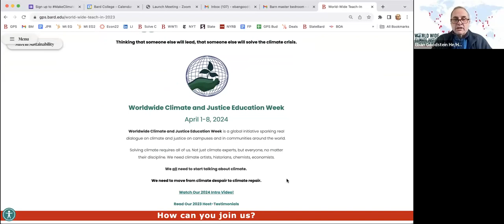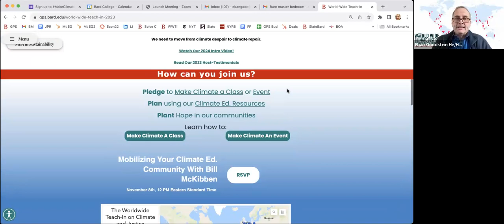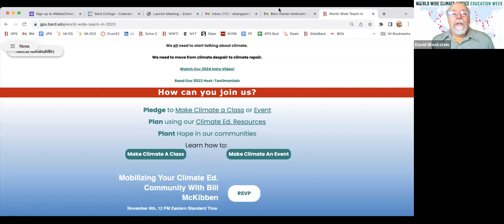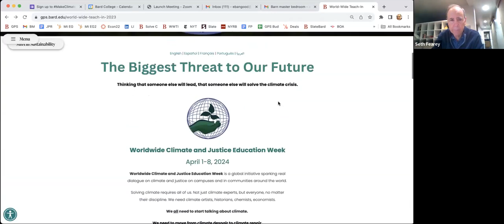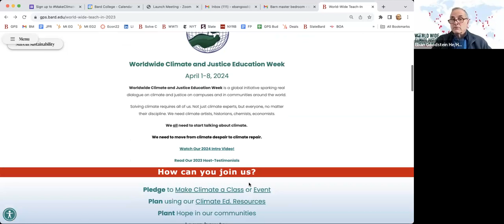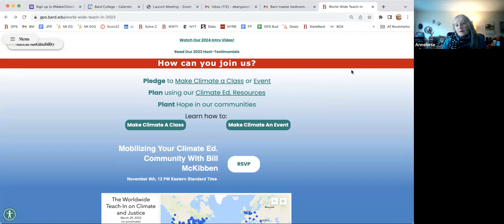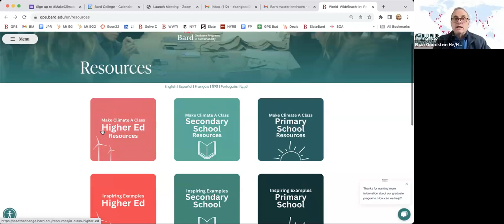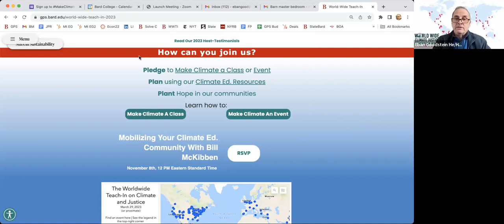Mobilizing Your Climate Ed. Community with Bill McKibben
Please note: Bill McKibben's attendance was delayed for this session. Bill joined us at 21:00.

Worldwide Climate and Justice Education organized a session with activist, author, founding member of 350.org and founder of Third Act, Bill McKibben. During this hour-long informational session, Bill contextualized this moment in the movement for climate justice and the need for climate education. Dr. Eban Goodstein  — co-founder and co-director of Worldwide Climate and Justice Education Week — also shared more about how institutions can participate in this global initiative.

Pledge to Make Climate A Class During Worldwide Climate and Justice Education Week: